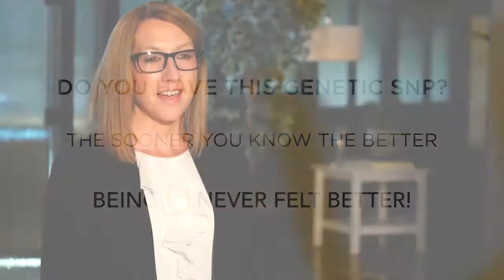Dr Myers Explains NQO1 & How Uforia Science Can Help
Why is the NQO1 gene important for you overall health?  Do you know if you have any anomalies in your NQO1 gene, and what to do about that if you do?  You should!

or Text - YOURS to 26786